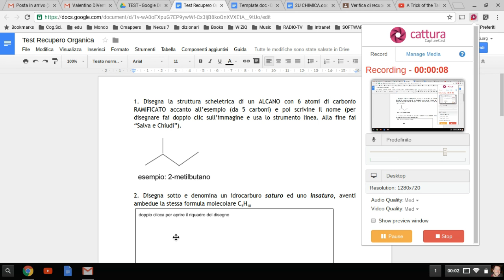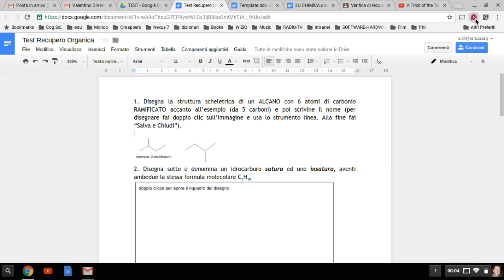disegnare molecole in un google doc